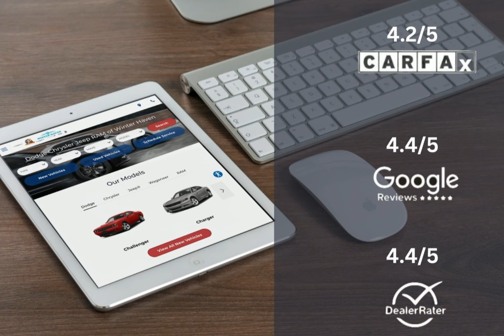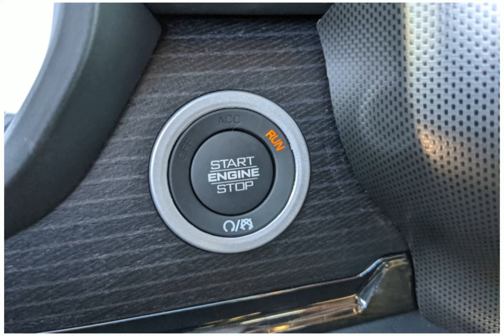2023 RAM 1500